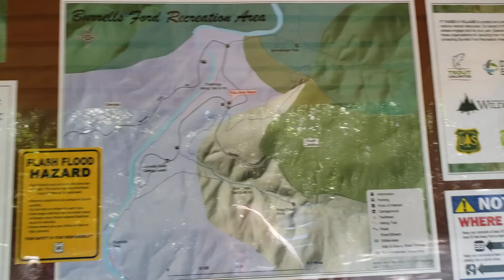Foothills Trail Pt1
This will be a multi part posting of a one night in and out of the Foothills Trail.